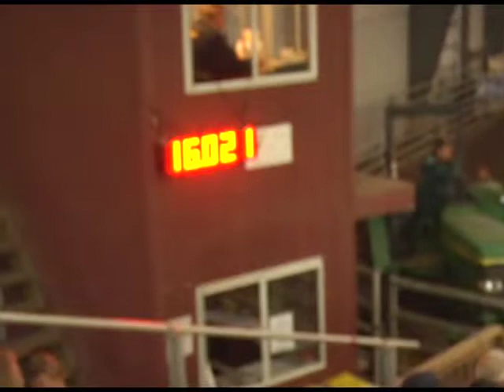2010 NBHA PA State Show (M Diehl)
Finals - Run # 11
Recorded on 09/12/2010 at Mountain Springs Arena in Shartlesville, PA.